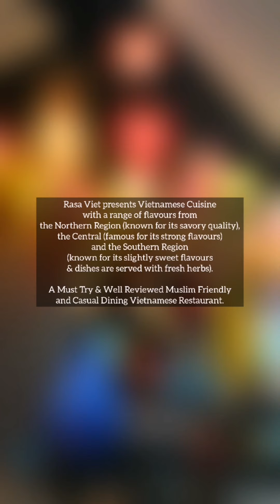Masa PKP Ni Jom Travel ke Vietnam...ehhh ke Rasa Viet je 😅😅 | Rasa Viet -- Uniquely Vietnamese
Rasa Viet presents Vietnamese Cuisine with a range of flavours from the Northern Region ( known for its savoury quality ), the Central ( famous for its strong flavours ) and the Southern Region ( known for its slightly sweet flavours & dishes are served with fresh herbs ).

A Must Try & Well Reviewed Muslim Friendly and Casual Dining Vietnamese Restaurant. Serving a Delectable Well Balanced Menu, with Unique Vegetarian / Vegan options.

Rasa Viet - The Sphere Bangsar South
📍  Unit No. G-3A, Level Ground, The Sphere, 59200 Kuala Lumpur
🕰 11am-10pm, Daily.